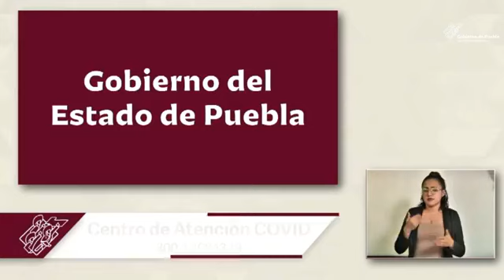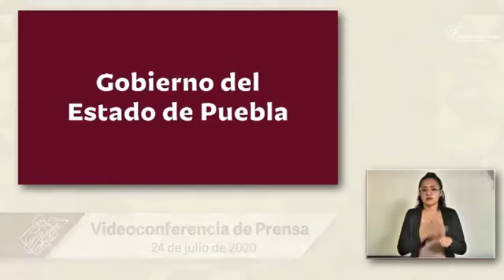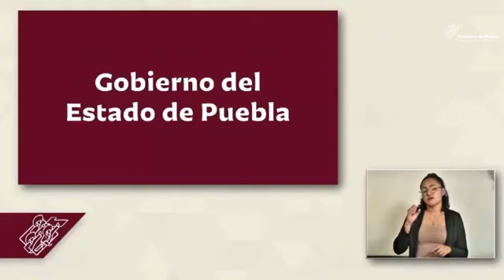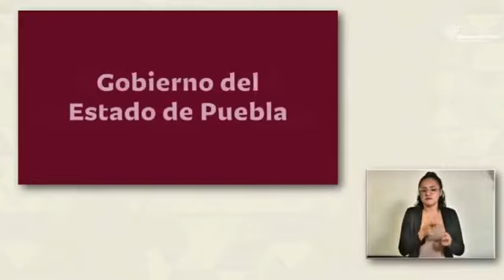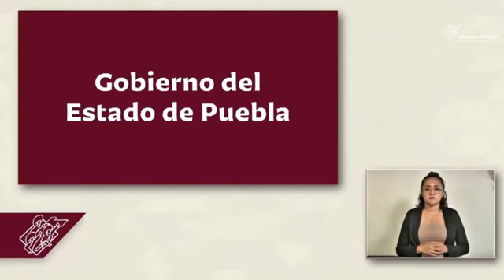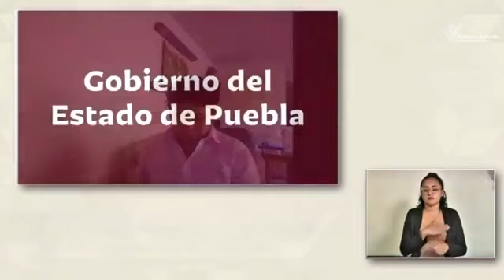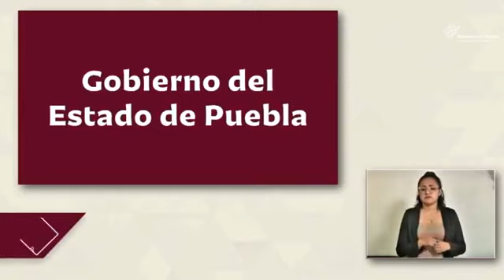396 casos nuevos de Covid-19 en Puebla